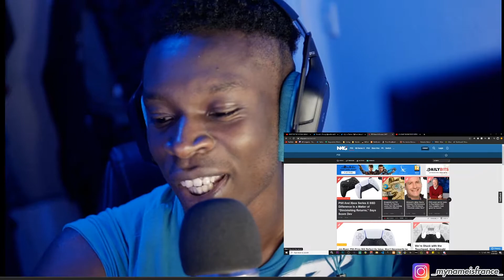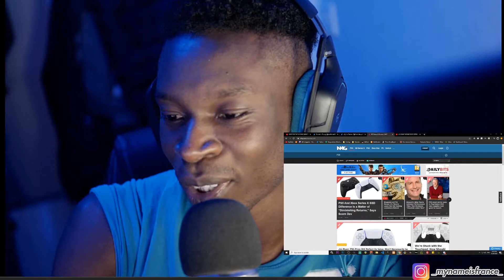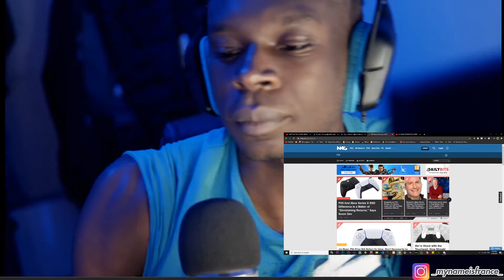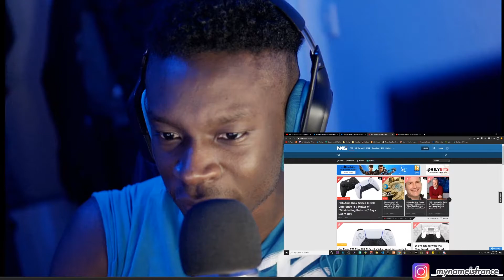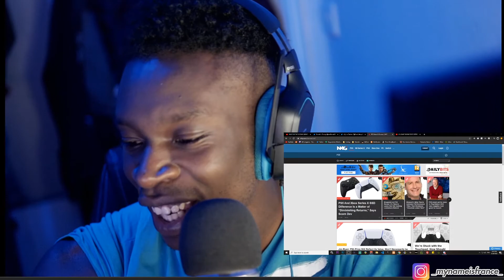SHOULD I START A PODCAST WITH MY FRIEND , I THINK SHE HAS GOT A SEXY VOICE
My camera
My mic

Thx.